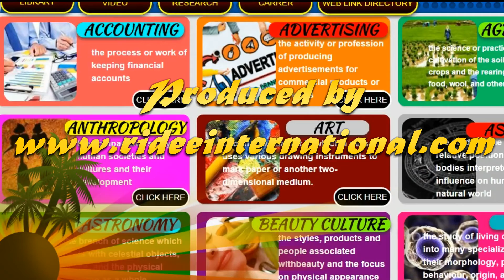Colombo Dockyard 7